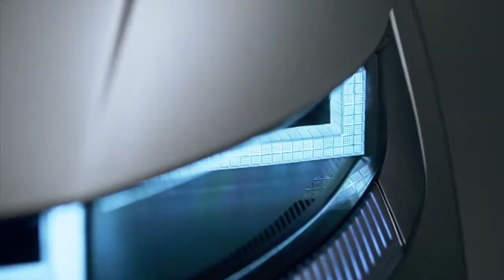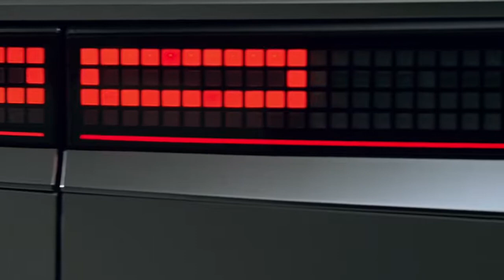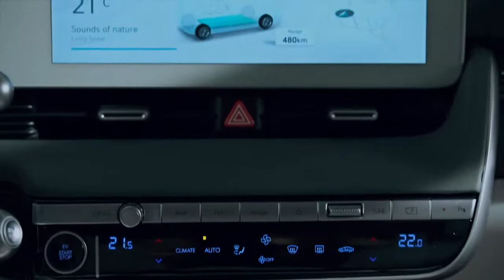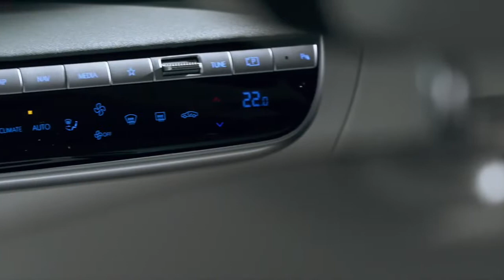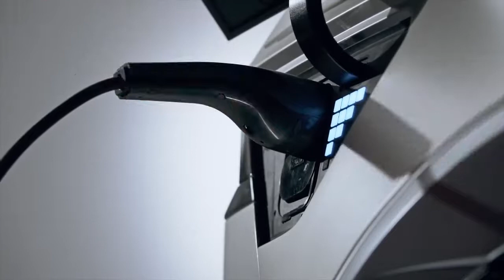All New 2021 Hyundai IONIQ 5 – Price & Specs // Exterior & Interior // Details & Features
Prices for the electric crossover Hyundai IONIQ 5 in Europe start at 41,900 euros.
New Hyundai IONIQ 5 review video and description.
The progressive, angular design of the IONIQ 5 represents a departure from current design norms and builds a bridge between the past, the present and the future. It also underlines Hyundai's goal of enabling people to live an individual lifestyle.
With a length of 4,635 millimeters, a width of 1,890 millimeters and a height of 1,605 millimeters with a wheelbase of 3,000 millimeters, the space offered by the E-CUV is comparable to a vehicle from the D segment.
With the IONIQ 5, the customer can choose between several electric drive configurations. Thanks to the new E-GMP, up to two electric motors, rear or all-wheel drive, are available depending on the performance level. In addition, the customer has the choice between a 58 kWh or a 72.6 kWh lithium-ion battery (the new Hyundai IONIQ 5 is not yet for sale. The homologation and fuel consumption calculation of the German national version will take place immediately before the market launch) . All variants offer an excellent range and reach a top speed of 185 km / h.
The top engine of the IONIQ 5 consists of a rear engine and a front engine with a system output of 225 kW / 305 PS. Both together result in a torque of 605 Nm and dynamic all-wheel drive (4WD). In conjunction with the 72.6 kWh battery, this variant accelerates from 0 to 100 km / h in 5.2 seconds. In combination with the 58 kWh battery, both electric motors together produce 173 kW / 235 PS. This configuration of the IONIQ 5 rushes through the 100 km / h mark from a standing start after 6.1 seconds.
In addition to the two all-wheel drive versions, the IONIQ 5 is also available with rear-wheel drive. In conjunction with the small battery, the electric drive has an output of 125 kW / 170 PS. The price for this entry-level variant starts at 41,900 euros and is therefore fully eligible for the BAFA innovation bonus (the new Hyundai IONIQ 5 is not yet for sale. The homologation and fuel consumption calculation of the German national version will take place immediately before the market launch). Together with the Hyundai manufacturer's share, the customer receives, among other things, 800-volt technology, full LED headlights, LED taillights, 19-inch alloy wheels and two 12.25-inch screens as standard for the price of 32,330 euros Cockpit and the navigation system, a reversing camera, heated front seats and extensive safety systems, including an adaptive cruise control system and intelligent traffic sign recognition.
With the large battery and rear-wheel drive, the electric motor has an output of 160 kW / 217 hp and in this variant enables the maximum range of 470-480 kilometers according to the WLTP standard (provisional value). In all versions of the IONIQ 5, the rear engine delivers 350 Nm, the front engine 255 Nm.